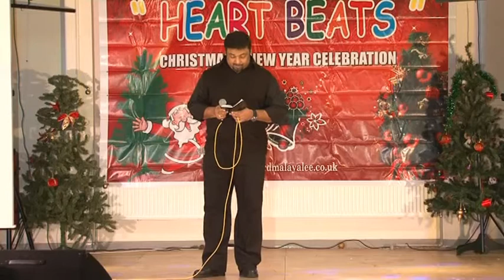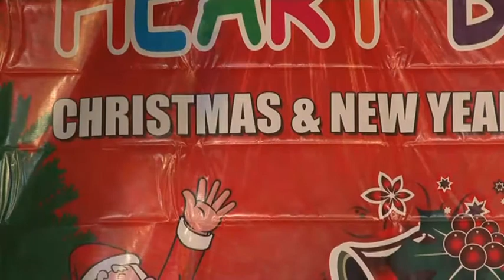Wms Heartbeats Song by Sam